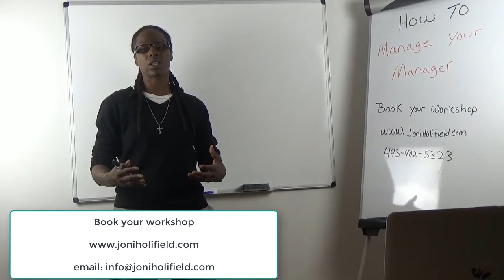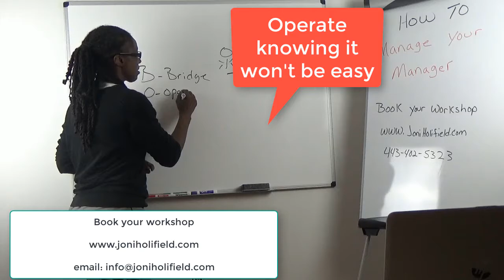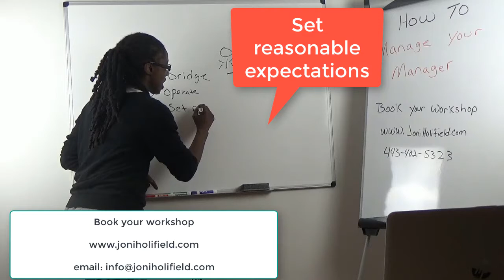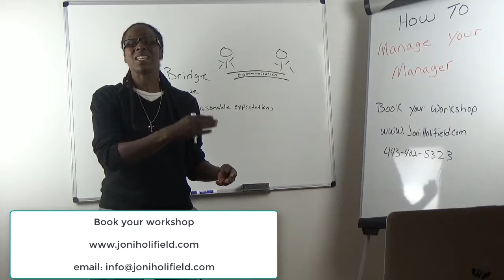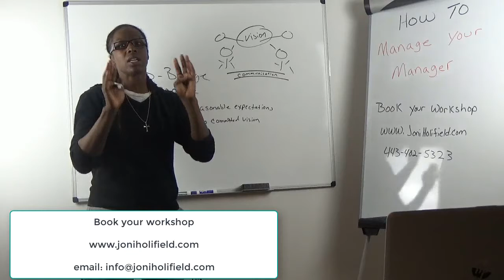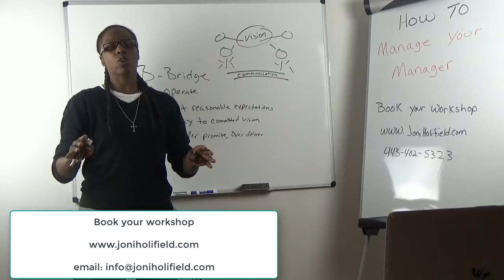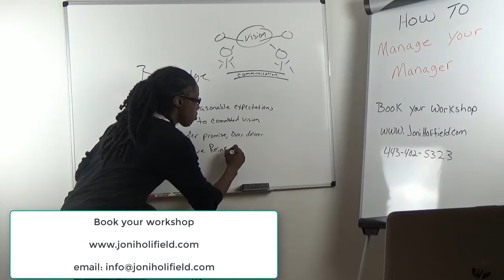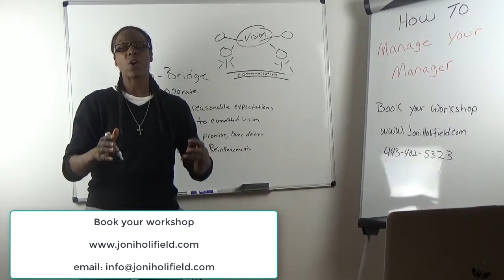B. O. S. S U. P - Manage your Manager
This video teaches you a quick little concept for managing your manager that I like to call B.O.S.S U.P